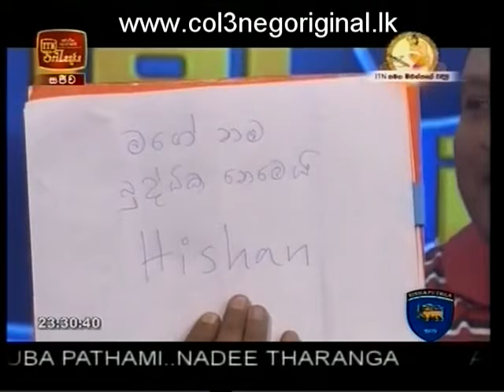Chat & Music -17-06-2016 Part 3